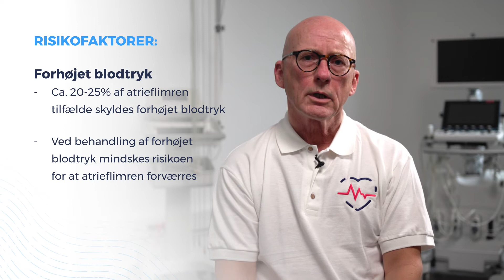Risikofaktorer for atrieflimren (hjerteflimren)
Der skelnes mellem risikofaktorer for blodpropper og blødning og risikofaktorer for atrieflimren (hjerteflimmer). En grundig gennemgang af risikofaktorer for blodpropper og blødning er baggrund for at tilråde eller fraråde behandling med blodfortyndende medicin. Nogle risikofaktorer for atrieflimren kan man påvirke – f.eks. forhøjet blodtryk, sukkersyge, overvægt, alkoholforbrug og søvnapnø. Andre kan ikke påvirkes – f.eks. alder, højde og køn.